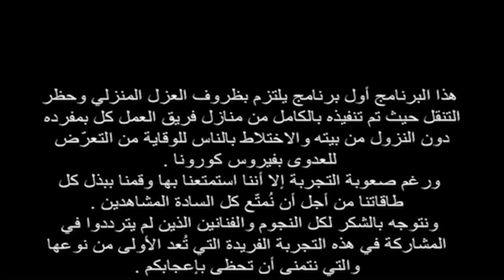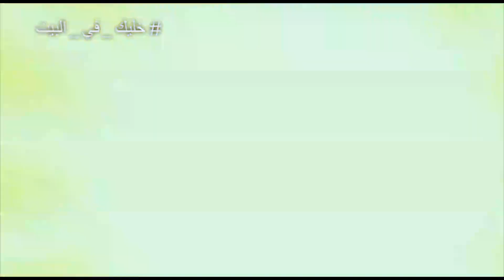حصريا فوازير نجوم وإفيهات | نجمة الحلقة سعاد الهواري | محمود انت نمت ياحبيبي ؟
شاهد أيضا

نجوم وافيهات عودة لفوازير رمضان
بعد غياب سنوات طويلة لفن الفوازير على الشاشات يعود من جديد من خلال فوازير نجوم وافيهات فكرة وإخراج محمد سعد وتقديم فاطمة طارق وتدور فكرة الفوازير حول أشهر إفيهات نجوم الكوميديا بشكل جديد حيث يقوم نجوم الفن الحاليين بتجسيد مجموعة من المشاهد الكوميدية التي تضم الافيهات الشهيرة ويتم طرح سؤال على المشاهد في نهاية كل حلقة .
ومن ضيوف الحلقات الأولى للفوازير النجمة مادلين طبر والنجم إيهاب فهمي وحنان شوقي وعايدة غنيم وفاطمة الكاشف وبرلنتي فؤاد الباشا والشاعر الغنائي إسلام خليل .
فوازير نجوم الافيهات انتاج هوليود الشرق برودكشن وفكرة وإعداد وإخراج محمد سعد و تقديم فاطمة طارق ومونتاج ومخرج منفذ خالد الوسواسي كلمات الأغاني تامر راغب وألحان وتوزيع وغناء المطرب محمود الغرابلي وتذاع يوميا خلال شهر رمضان على قناة هوليود الشرق على اليوتيوب في التاسعة مساء .